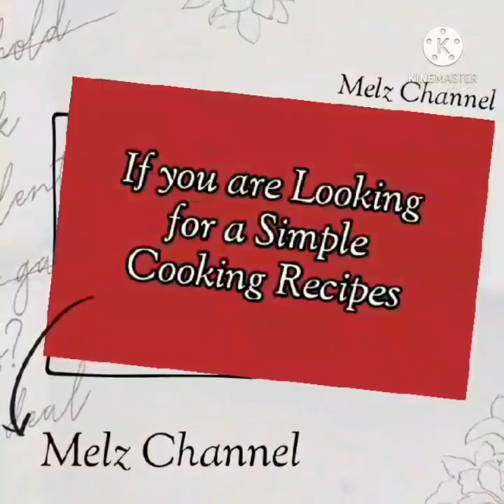Bechamel with Meat and Fusilli Pasta